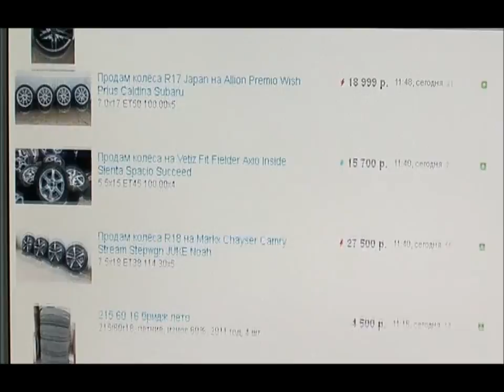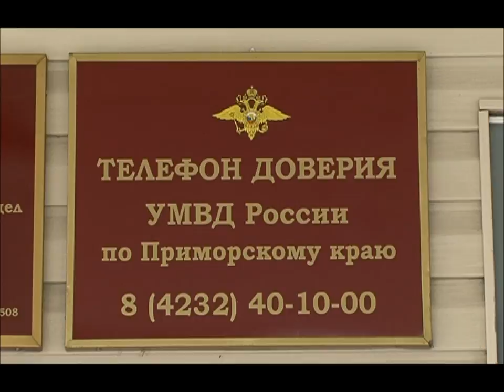Мошенничества через интернет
Интернет-мошенники оккупировали сайты объявлений. На популярных страничках в глобальной сети становится всё больше ненастоящих публикаций. Продажа дорогих вещей по сниженным ценам, дешёвая аренда квартир и много других заманчивых предложений. Несколько жертв онлайн-мошенничества рассказали нам свои истории. С надеждой, что окружающие станут более бдительны.